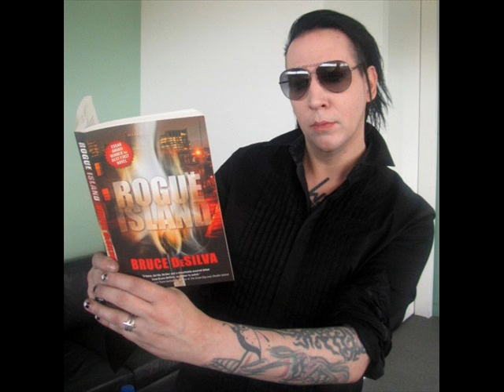Slo mo tion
Marilyn Manson és a többi tagok lesifotói.